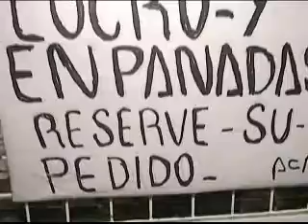Las Noticias por el Nueve -- El tradicional locro